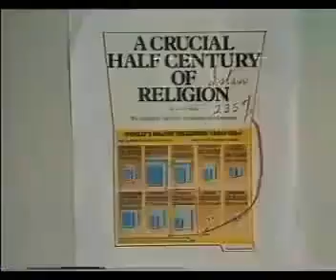Dr.Gary Miller Revert To islam 6-7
A very important Christian missionary Reverted  to Islam and became a major herald for Islam, he was a very active missionary and was very knowledgeable about the Bible. This man likes mathematics so much, that's why he likes logic. One day, he decided to read the Qur'an to try to find any mistakes that he might take advantage of while inviting Muslims to convert to Christianity. He expected the Qur'an to be an old book written 14 centuries ago, a book that talks about the desert and so on. He was amazed from what he found.
He discovered that this Book had what no other book in the world has. He expected to find some stories about the hard time that the Prophet Muhammad (Peace Be Upon Him) had, like the death of his wife Khadijah (may Allah be pleased with her) or the death of his sons and daughters. However, he did not find anything like that. And what made him even more confused is that he found a full "Sura" (chapter) in the Qur'an named "Mary" that contains a lot of respect to Mary (peace be upon her) which is not the case even in the books written by Christians nor in their Bibles. He did not find a Sura named after "Fatimah"(the prophet's daughter) nor "Aishah" (the Prophet's wife), may Allah (God) be pleased with both of them. He also found that the name of Jesus (Peace Be Upon Him) was mentioned in the Qur'an 25 times while the name of "Muhammad" (Peace Be Upon Him) was mentioned only 4 times, so he became more confused. He started reading the Qur'an more thoroughly hoping to find a mistake but he was shocked when he read a great verse which is verse number 82 in Surat Al-Nisa'a (Women) that says:
"Do they not consider the Qur'an (with care)? Had it been from other than Allah, they would surely have found therein much discrepancy".
Dr Miller says about this verse: "One of the well known scientific principles is the principle of finding mistakes or looking for mistakes in a theory until it's proved to be right (Falsification Test). What's amazing is that the Holy Qur'an asks Muslims and non-muslims to try to find mistakes in this book and it tells them that they will never find any". He also says about this verse: "No writer in the world has the courage to write a book and say that it's empty of mistakes, but the Qur'an, on the contrary, tells you that it has no mistakes and asks you to try to find one and you won't find any."

Download more Debates